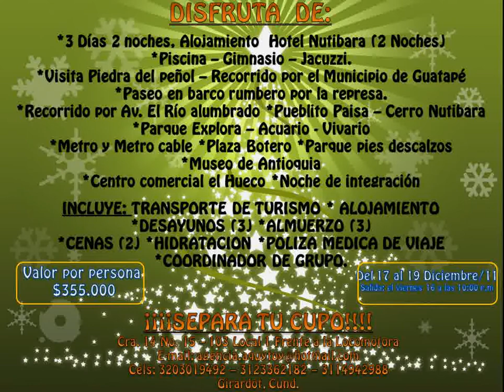Alumbrado Medellin 2011.mpg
DISFRUTA  DE:
3 Días 2 noches, Alojamiento  Hotel Nutibara (2 Noches)
*Piscina -- Gimnasio -- Jacuzzi.
*Visita Piedra del peñol -- Recorrido por el Municipio de Guatapé
*Paseo en barco rumbero por la represa.
*Recorrido por Av. El Río alumbrado *Pueblito Paisa -- Cerro Nutibara
*Parque Explora -- Acuario - Vivario
*Metro y Metro cable
*Plaza Botero
*Parque pies descalzos
*Museo de Antioquia
*Centro comercial el Hueco
*Noche de integración

INCLUYE:
 TRANSPORTE DE TURISMO
* ALOJAMIENTO
*DESAYUNOS (3)
*ALMUERZO (3)
*CENAS (2)
*HIDRATACION
*POLIZA MEDICA DE VIAJE
*COORDINADOR DE GRUPO.

Valor por persona
 $355.000
Del 17 al 19 Diciembre/11
Salida: el viernes 16 a las 10:00 p.m

¡¡¡¡SEPARA TU CUPO!
Cra. 14 No. 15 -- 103 Local 1 Frente a la Locomotora
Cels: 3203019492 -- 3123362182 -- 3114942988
Girardot, Cund.